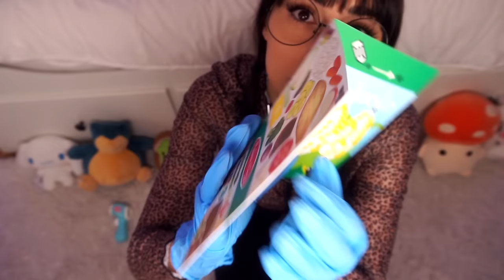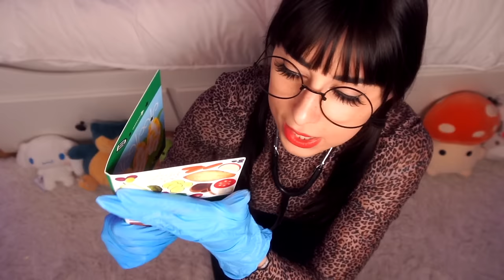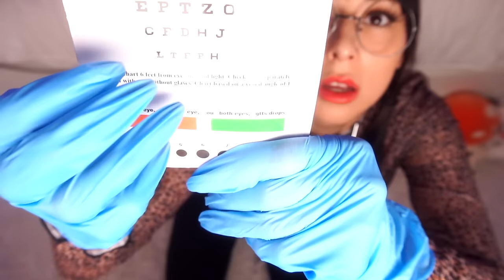ASMR doctor lower body exam 👀 cranial nerve examination, ASMR FOR SLEEP, ear, eye exam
In tonight's asmr video, enjoy an asmr medical roleplay & asmr doctor exam from Dr. Luna. Everything is wrong, but don't worry! You will still relax with this asmr cranial nerve examination. You will receive lots of personal attention in this asmr cne to help you sleep and get tingles! Includes: asmr medical tests, light exam, hearing test, eye exam, ear test, sensory exam, and more! ASMR FOR SLEEP

00:00 preview
00:48 intro
02:34 check in asking you questions
04:11 exam start - checking you vitals
10:55 light trigger / eye exam
12:26 ear test and ear cleaning
14:50 hearing test
16:07 sensory exam
18:46 color test
21:20 eye chart
22:04 treating you

ASMR​​ is described as a feeling of well-being combined with a tingling sensation in the scalp and down the back of the neck, as experienced by some people in response to a specific gentle stimulus, often a particular sound.